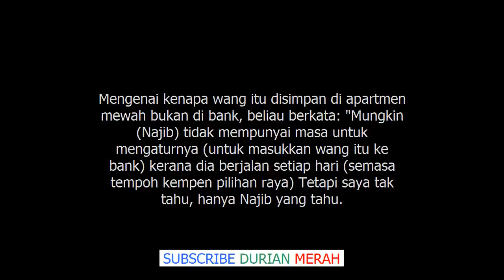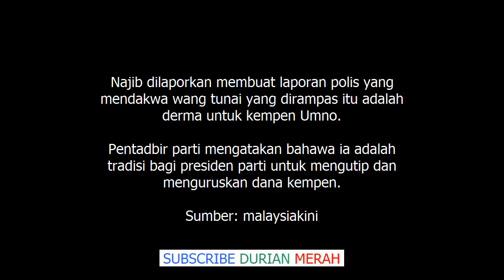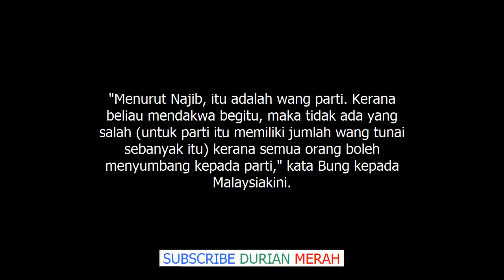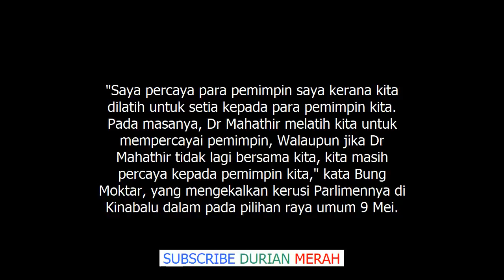Saya Memang Percaya Wang Ditemui Itu Milik Umno Bung Moktar Komen Wang Dikaitkan Najib